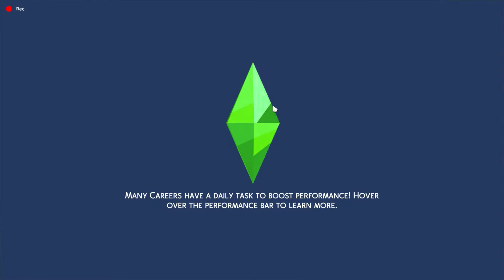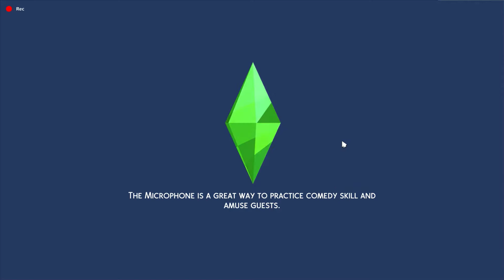Spa days P8: NO FACE MASKS!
Hey all - Part 8 is here, i have several break downs from glitches and Lola is desperate for a face masks! NO FACE MASKS!!

Hollypop8